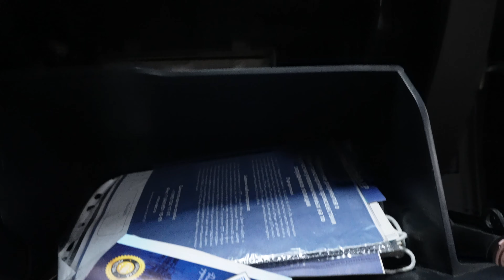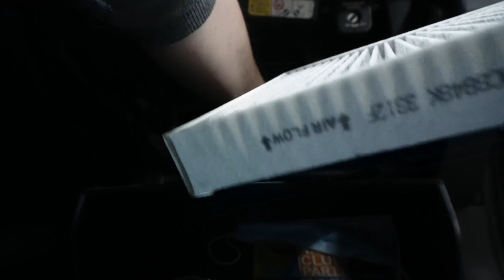Замена Воздушного и салонного фильтра в MITSUBISHI LANCER X \\\\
Ребят я собираюсь обучаться на пилота, если хотите поддержать в этом
Буду рад любой копейкой!)   вот номер карты TINKOFF 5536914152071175